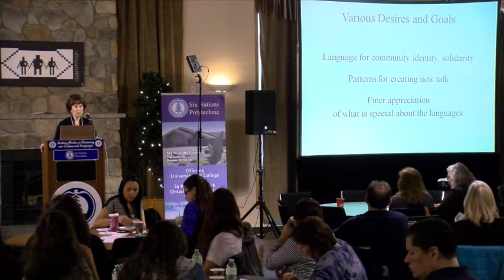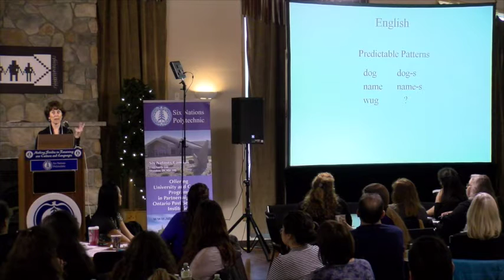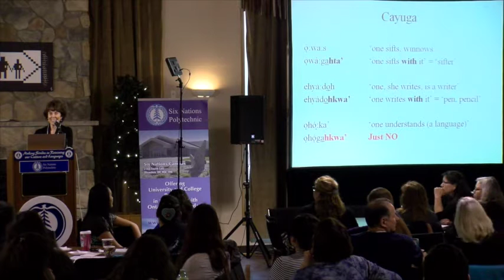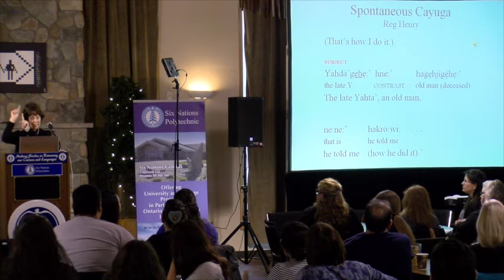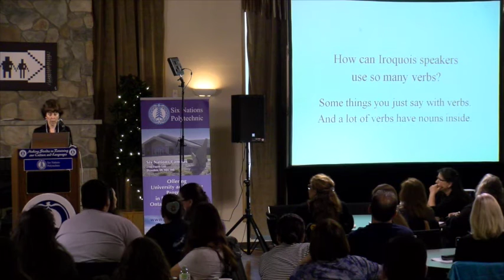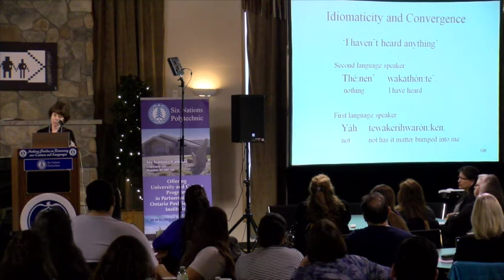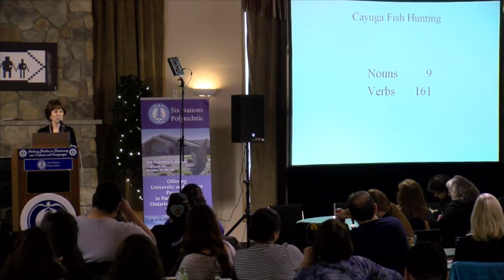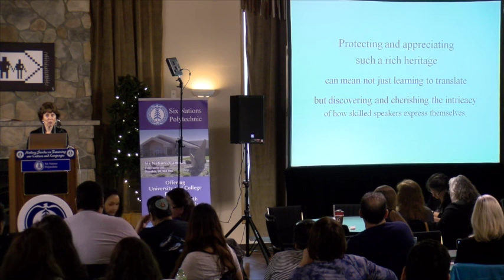Marianne Mithun at Six Nations 2016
"Deepening our appreciating of this rich linguistic heritage"
Dr. Marianne Mithun, UC Santa Barbara
Six Nations Language Conference, Ohsweken, ON
2016

We are suggesting a modified APA citation for these talks. Please cite as if from the conference itself, but include the YouTube link:
Mithun, M. (2016, March). Deepening our appreciating of this rich linguistic heritage. Paper presented at the Six Nations Our Vision Our Voices conference, Six Nations, Ontario, Canada.